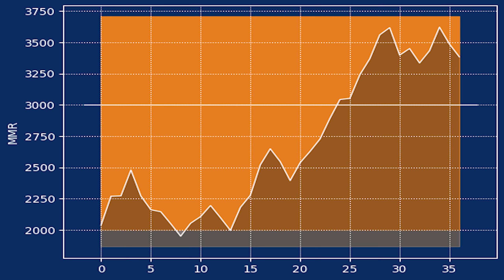Competitive Mario Kart 8 Deluxe 40